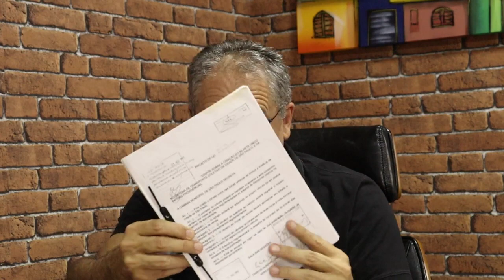20 anos do Bilhete Único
🎙️Já está no ar o 14º episódio do nosso podcast, com a presença do Rafael Calabria, coordenador de Mobilidade Urbana do Instituto de Defesa do Consumidor (Idec).

Discutimos os 20 anos de implantação do Bilhete Único em São Paulo e avaliamos os desafios que a população ainda enfrenta no transporte público de São Paulo.

Os avanços nos últimos anos foram limitados e pouco melhoraram a experiência dos passageiros no transporte público. Ao contrário, houveram muitos retrocessos nas últimas gestões, especialmente durante governos conservadores, como a perda de direitos que prejudica a população mais pobre e em contrapartida as empresas de ônibus continuam lucrando sem nenhuma contrapartida para a população.

🤩 No Podcast Papo Reto com Zarattini, recebemos convidados para discutir política de uma maneira diferente!